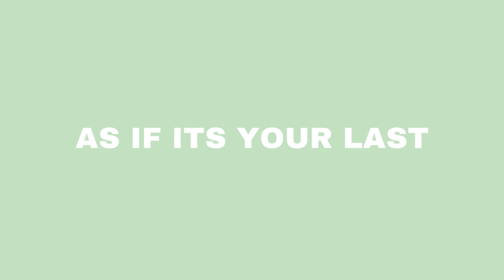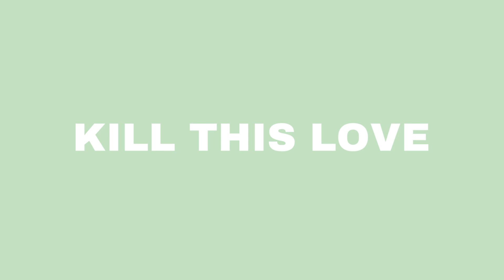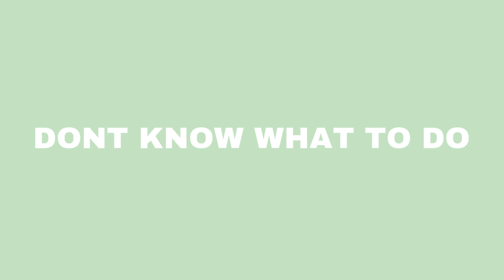Blackpink Random Dance Challenge 2016 - 2022